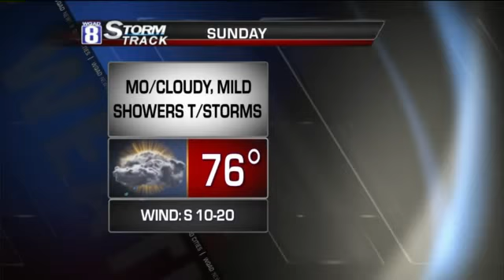Evening Weather Forecast For Saturday, June 8th, 2013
UNSETTLED WEATHER TO CLOSE OUT THE WEEKEND...

An upper level storm system will bring showers and some thunderstorms to the area later tonight and especially Sunday. Some spots may pick up over half an inch of rainfall by Sunday evening. Warmer temperatures closer to normal are on tap for next week...along with a few rounds of thunderstorms.